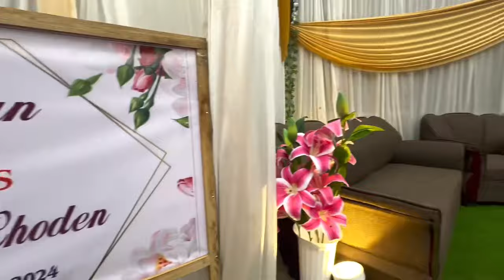169th Vlog ll Ashon Weds Karma Choden ll Congratulations to new Couple ll Ranguthang Nangdang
169th Vlog ll Ashon Weds Karma Choden ll Congratulations to new Couple ll Ranguthang Nangdang